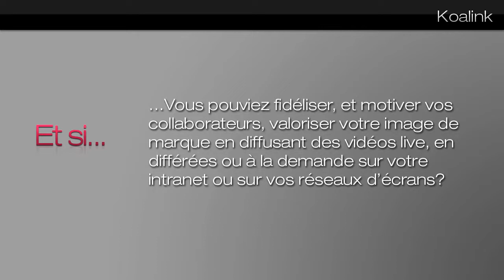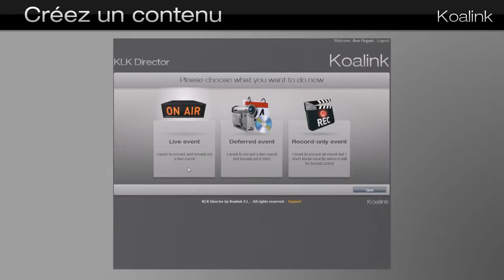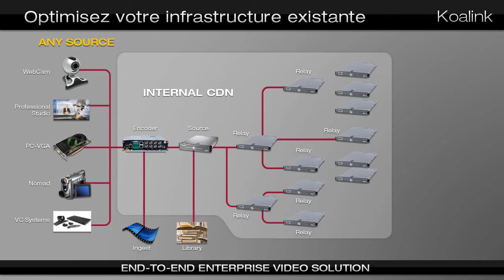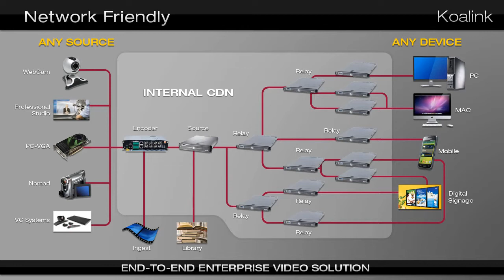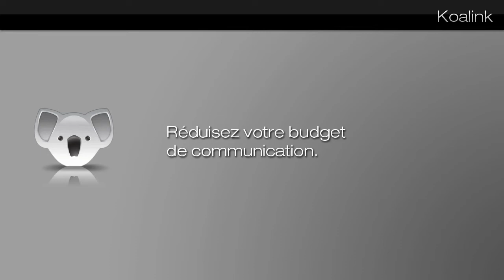KLK Wombat Suite Create & Share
Wombat Suite is a YouTube-like software which makes easier for you to create & share video content within your organization... in a way you have never seen before.